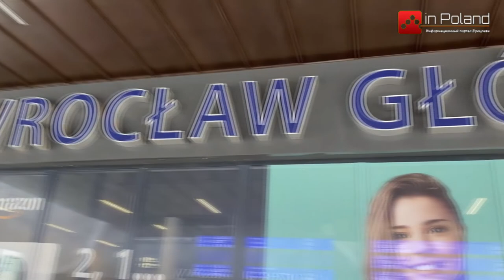Возвращение железнодорожных рейсов из Украины в Польшу и обратно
В расписании движения, которое будет действовать с 13 июня, появились международные поезда из Польши в Украину — туда и обратно.
Правда, пока нет 100% уверенности, что все запланированные рейсы состоятся точно согласно расписанию.